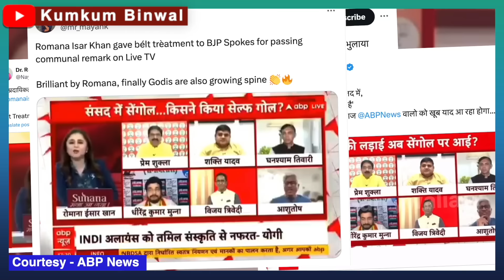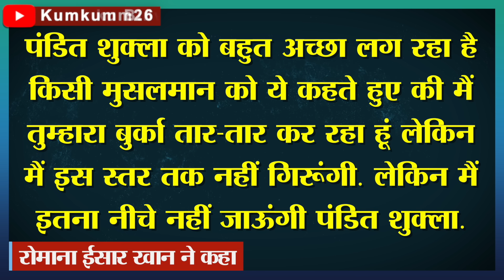BJP प्रवक्ता बदतमीजी पर उतरे, ABP Anchor Romana Isar Khan ने इज्जत उतार दी!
A video of ABP news anchor Romana Isar Khan is viral on social media in which she is replying to BJP spokesperson. People are praising the anchor a lot in this video. Kumkum Binwal analysis.